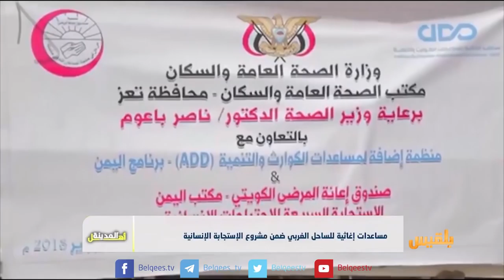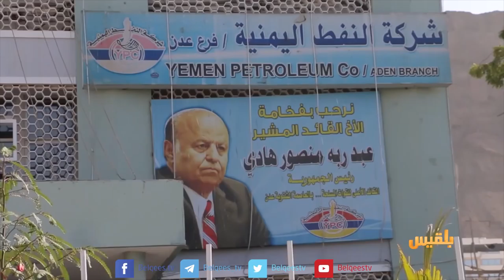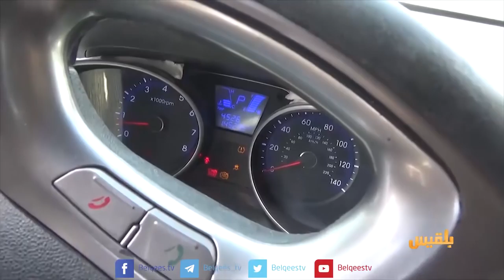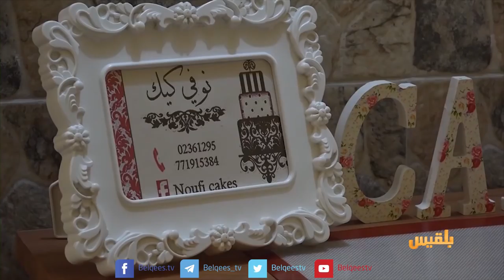أهل المدينة | لقاء مع مدير عام شركة النفط اليمنية - جزيرة النوبة في عدن.. ثروة بحرية وطبيعة ساحرة